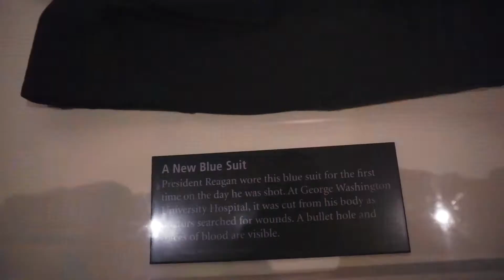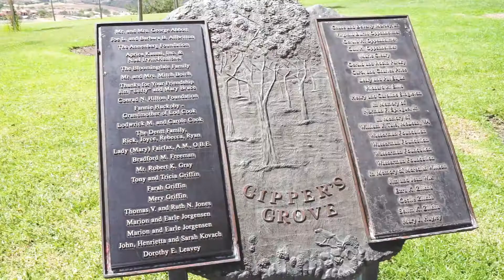A Walk Through History - Reagan Presidential Library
This was my experience at one of the great stops I have made in a while. It was incredible to put eyes and ears on the actual artifacts of one of the best Presidents we've had.

Video/Speech/Pictures of Ronald Reagan are from the Reagan Foundation. I do not claim ownership or rights of any used in the video.